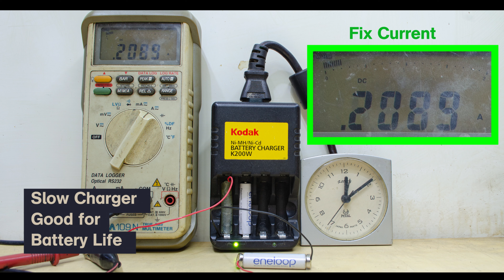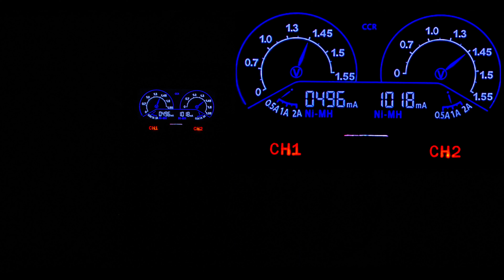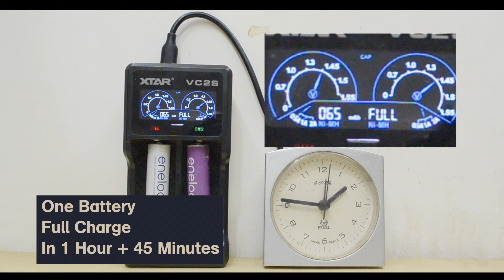Cara mengisi baterai NiMH fast charger dan standar charger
The charge efficiency of nickel-based is close to 100 percent up to 70 percent charge. The pack remains cool but it begins to warm up with decreased efficiency towards full charge.
Nickel-based batteries must cool down on trickle charge. If warm, trickle charge is too high.
Consumer chargers do not always terminate the charge correctly. Remove the batteries when warm to the touch. Discontinue using a charger that “cooks” batteries.
Charge at room temperature. Do not charge when hot or at freezing temperatures. (See BU-410: Charging at High and Low Temperatures)
Nickel-based batteries are best fast charged; a lingering slow charge causes “memory”
Nickel- and lithium-based batteries require different charge algorithms. A NiMH charger can also charge NiCd; a NiCd charger would overcharge NiMH.
Do not leave a nickel-based battery in the charger for more than a few days. If possible, remove the packs and apply a brief charge before use.

In Video
00:00 Standar Charging NiMH
Low and Constant current
01:00 Smart Charge Dynamic
Smart Charging like premium adapter Charging NIMH Battery
Usually will show, 500mAh or 1000mAh
Start charing low current, after 4 minutes current increase
02:25 Current Max Smart Charging NiMH
Multimeter can show, how much current during Charging.
Smart Charger, different delivery power current
From 200mAh up to 500mAh, and down 300mAh and back to 200mAh
This pulse charging method. Delivery high current every second
Back down to low current
Make chance the battery rest after get high current from charger.
Battery NiMH still safe, but charging more faster

Tip Standard charging NiMH
To charge the Ni-MH battery, we need a specific charger, because using an incorrect battery charging method may make the battery unusable. It should be noted that the time to charge the Ni-MH battery is less than 20 hours, because charging for a long time may damage the battery.
100mAh charge NiMH battery
Slow charge, safety for battery.

Tip Smart Charging
Using Pulse Charging similar to Constant Current method but the pulsed
current is used to inject to battery. It is given a relax time
in each charging cycle. Using this method can neutralize
the internal electrolyte of battery and enhance the life
cycle of it. Also the large pulse current can decrease the
charging time of battery.

High Current with smart charge. Many adaptor charger, specially multi purpose charger. Can give 1000mAh current for charging NiMH
Between good or not, for safe charging NiMH.
During charging, temperature battery NiMH never reach 40 deg.C

Rechargeable batteries offer several significant environmental benefits:

    Reduced Waste:
        Landfill Reduction: The most impactful benefit. Disposable batteries contribute significantly to electronic waste in landfills. Rechargeable batteries eliminate the need to constantly discard single-use batteries, drastically reducing this waste stream.

    Reduced Mining and Manufacturing: Fewer disposable batteries mean less demand for raw materials like metals (like mercury, cadmium, and lead) and chemicals used in their production. This minimizes the environmental impact of mining, refining, and manufacturing processes.

Conservation of Resources:

    Reduced Energy Consumption: Manufacturing disposable batteries requires energy, contributing to greenhouse gas emissions. Rechargeable batteries minimize this energy expenditure over their lifespan.

Reduced Pollution:

    Hazardous Waste: Disposable batteries contain toxic chemicals that can leach into the soil and groundwater when they end up in landfills. Rechargeable batteries significantly reduce this risk of contamination.

Recycling Potential:

    Reduced E-Waste: Many rechargeable batteries are recyclable, allowing for the recovery and reuse of valuable materials. This conserves resources and minimizes the environmental impact of disposal.